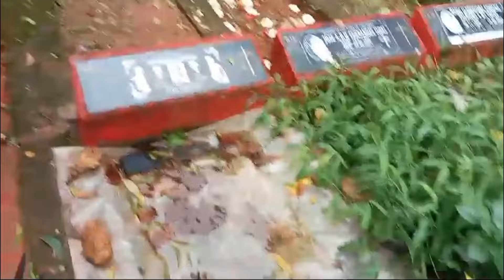GRANDPARENTS DAY vlog | Miss u MAI 🥺❤goanvlogger